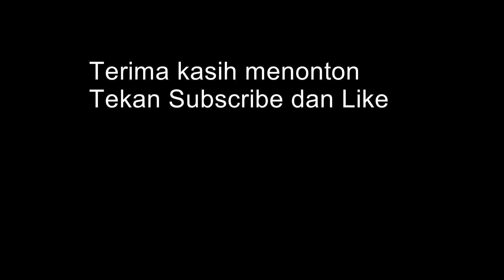Bila Youtuber Lados berjumpa Basist Abg Din Safari ... minta tips2 macam ne nak bunyi Bass sedap...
Rakaman ini semasa Jamming di Warisan Hall Studio..
Abg Din Safari adalah seorang Basist dari Woodland Singapore yang humble.. pernah mengiringi Anita Sarawak dan artis2 Top...
Sekarang mempunyai satu Cafe makann Barat..Safari Cafe -  57 Haji Lane Singapore..